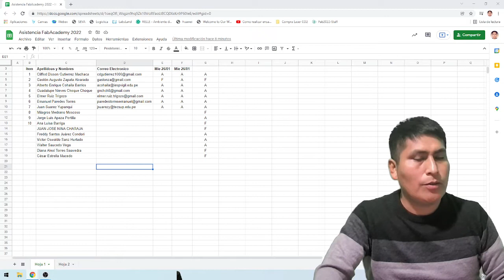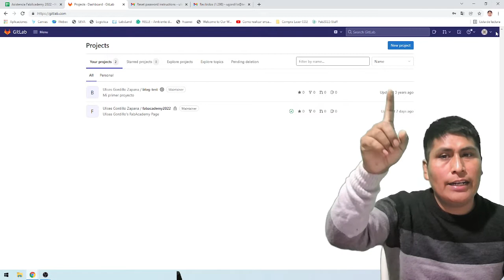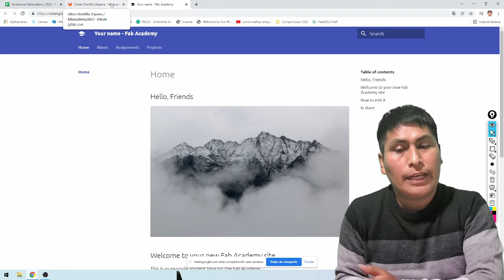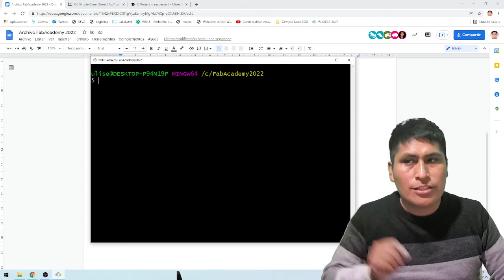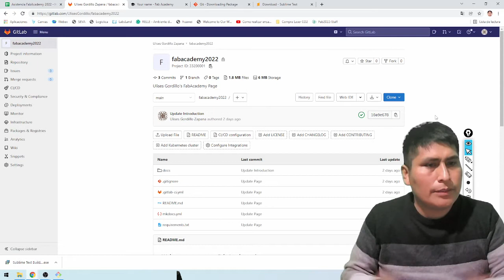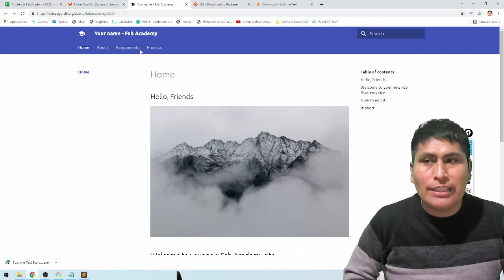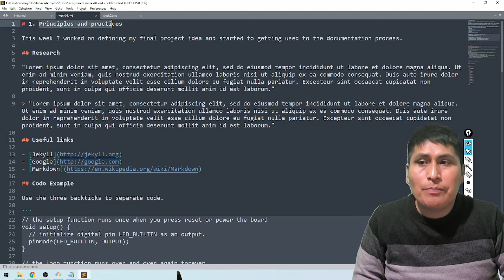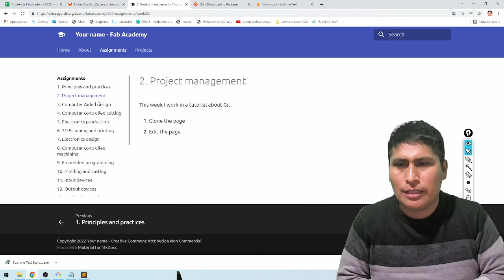FabAcademy2022 - 29/Ene/2022 - Semana 1 - Gitlab, Git y Markdown